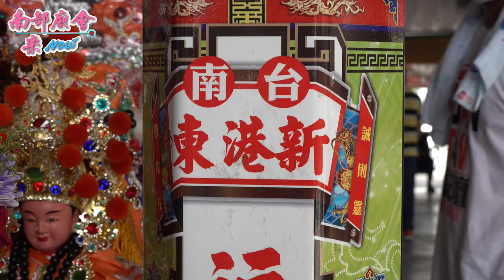終於看到久違的轎子了，轎班四步四，看了就陶醉，期待疫情散去，回到有廟會看的日子。 新營太子宮 進香期